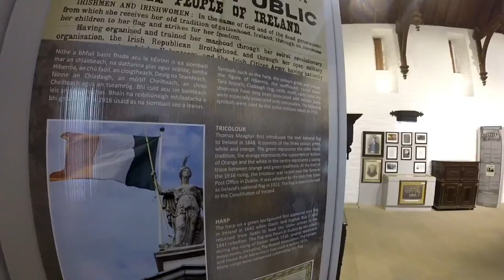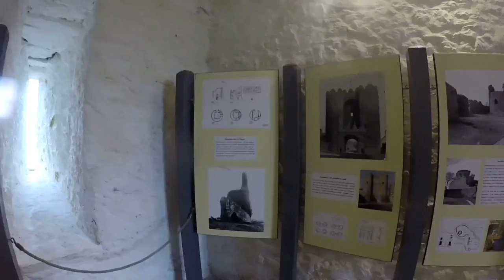Château de Cahir (Français)